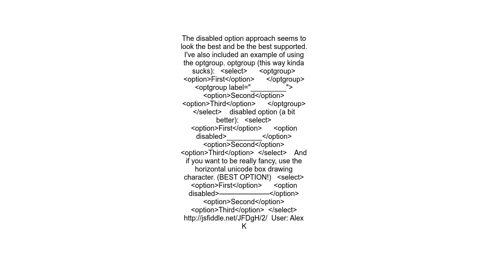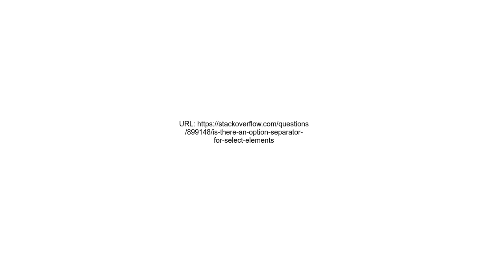Is there an &lt;option&gt; separator for &lt;select&gt; elements